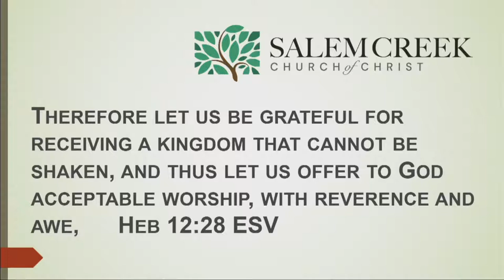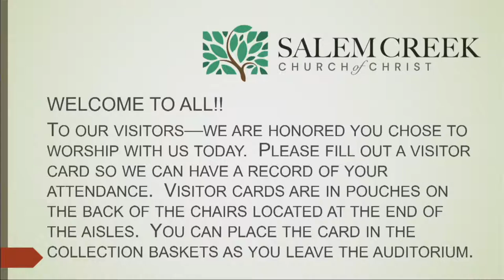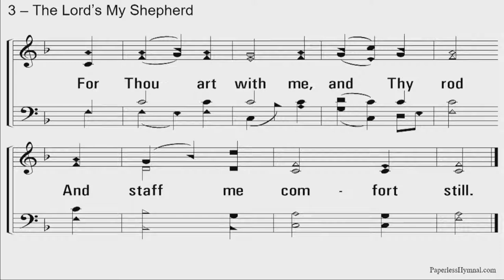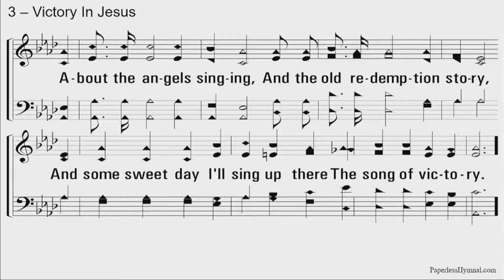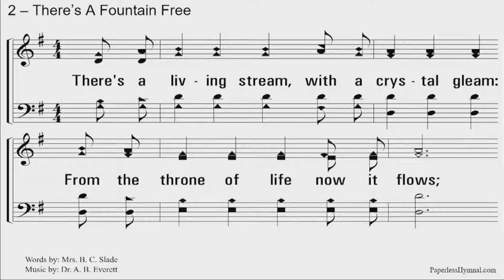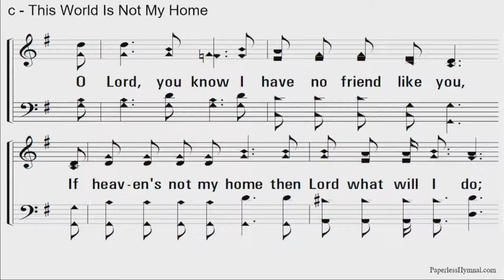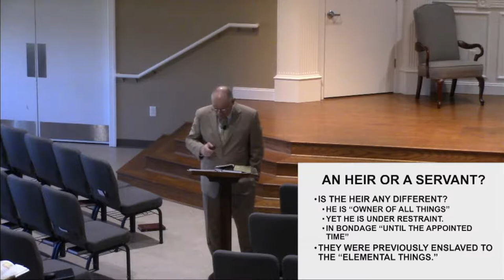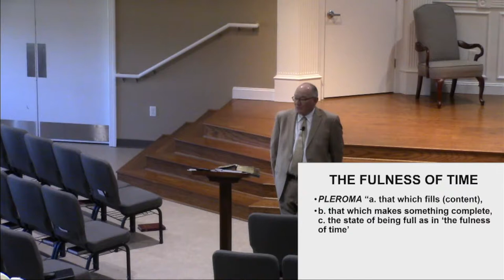Salem Creek Live Stream Worship Services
Join us for our live stream of our Sunday morning worship service.